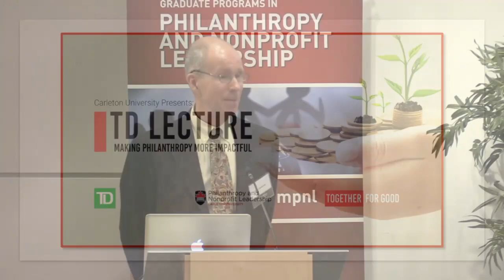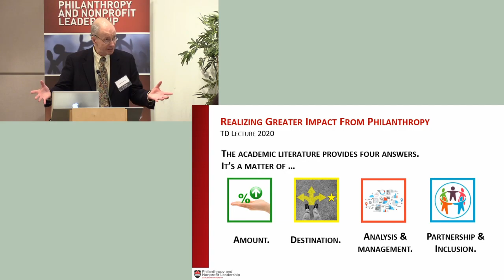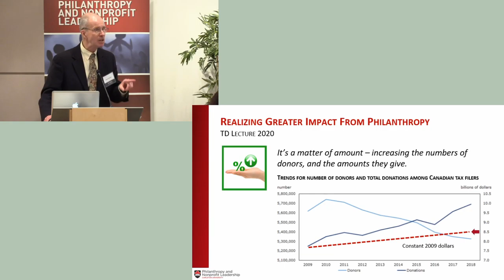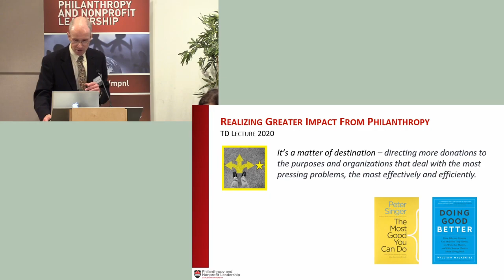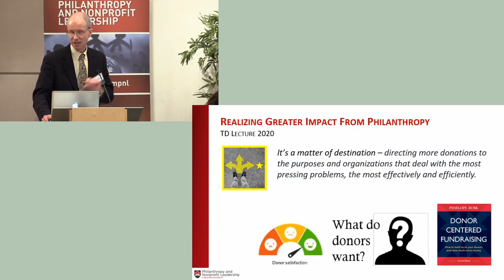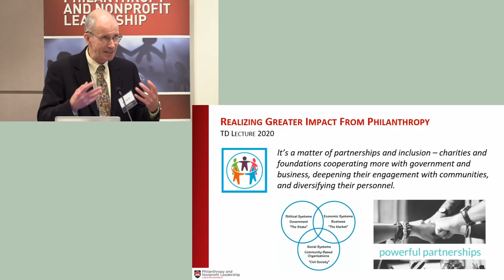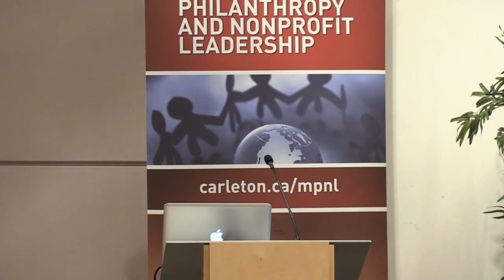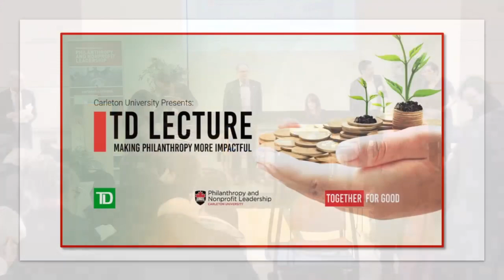TD Lecture: Making Philanthropy more Impactful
Host:
CALUM CARMICHAEL is an associate professor in Carleton University’s School of Public Policy and Administration and the current supervisor of Carleton’s Master of Philanthropy and Nonprofit Leadership (MPNL) program. Although known for his work on the tax treatment of charities, Calum’s contributions to the design and delivery of programs at Carleton extend beyond the MPNL to include others at the School of Public Policy and Administration and the Arthur Kroeger College. Calum’s research has touched on several policy areas, including trade and monetary policy.

Discussion Moderator:
JO-ANNE RYAN is the vice president, philanthropic advisory services at TD Wealth, where she leads research on women in philanthropy and develops strategies that help clients incorporate philanthropy in their overall financial and estate planning. She is also the executive director and architect of the Private Giving Foundation, the first donor-advised fund program launched by a Canadian financial institution that provides a structure to leave a lasting legacy in a simple and effective manner.

Panelists:
FAHAD AHMAD is a nonprofit consultant, researcher and program evaluator who works with social purpose and community-based organizations to enhance the impact of their missions. Fahad is currently pursuing his PhD at the School of Public Policy and Administration at Carleton where his doctoral research examines the impact of national security policies on the work of Muslim civil society organizations in Canada and the U.K. Fahad is a 2018 Pierre Elliott Trudeau Foundation Scholar and a board member and treasurer for Leadnow. In the past, he has served as the chief operating officer and interim CEO of Soliya and VP of strategic initiatives at Search for Common Ground.

KRIS ARCHIE, a Secwepemc and Seme7 woman from the Ts’qescen First Nation whose “lived experiences as a mixed blood woman, mother and community member inform [her] desire for inclusion, accessibility and justice,” is passionate about heart-based community work and facilitating positive change. Kris was the project manager for Vancouver Foundation’s youth homelessness initiative ‘Fostering Change’ before becoming the executive director of The Circle on Philanthropy and Aboriginal Peoples in Canada, an open network that promotes giving, sharing and philanthropy in Aboriginal communities across the country.

JENNIFER CONLEY (CFRE) has over 20 years of advancement experience in the fields of education, health care and international development. As Carleton University’s chief advancement officer & president of the Carleton University Foundation (US), Jennifer oversees alumni relations, development and advancement communications and led Carleton to the successful completion of its $300M “Collaborate” Campaign—the most ambitious campaign in Carleton’s (and in Ottawa’s) history. Prior to Carleton, Jennifer served as the first executive director for St. Patrick’s Home of Ottawa Foundation and concurrently led the $10M campaign to build a new St. Patrick’s Home.
A graduate of Carleton’s Master of Philanthropy and Nonprofit Leadership, Jennifer is now an instructor in the program. She has been named one of Ottawa’s Top Forty Under 40 and received AFP Ottawa’s Outstanding Fundraising Executive of the Year and the Influential Alumni Award from her alma mater, Nipissing University.

KEVIN MCCORT is president and CEO of Vancouver Foundation. With more than 30 years of service to the nonprofit sector, both in Canada and around the world, he has earned a reputation as a smart, strategic leader who always puts community at the heart of his work. Since 2013, Kevin has led Vancouver Foundation through a period of significant transformation, with a sharpened focus on donor service, community inspired grant-making and world-class endowment management. As a result, the foundation saw strong growth in new funds and assets that enabled it to contribute over $68M towards building healthy, vibrant and livable communities across BC in 2019. As the scale of Vancouver Foundation has grown, Kevin has also worked to expand its impact, pioneering new initiatives and innovations that create meaningful change at a community level. Starting in 2015, Kevin led his team in a transformation of Vancouver Foundation’s approach to community granting, with a new focus on seeking systemic change by addressing root causes of pressing social, cultural and environmental issues.